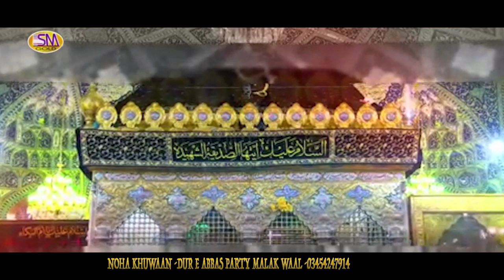RONDI SAKEENA WAIKH KE NEW MUHARRAM 2019 NOHA DUR E ABBAS PARTY MALAK WAAL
SM GOLD PRESENTED
NEW MUHARRAM NOHA 2019
TITTLE -RONDI SAKEENA WAIKH KE
NOHA KHUWAAN -DUR E ABBAS PARTY MALAK WAAL -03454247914
LYRICS -SYED KUMAIL ABBAS
SOOZ -AZHAR HUSSAIN
DOP & EDIT BY -SAHER SADIQ
RECORDIST BY -WASEEM SADIQ -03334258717
LABEL SM SADIQ STUDIO SM GOLD LAHORE